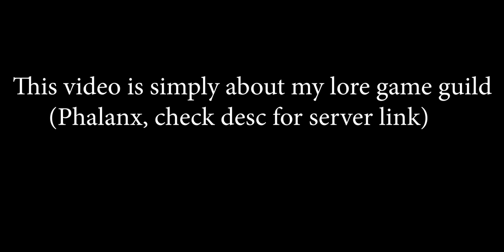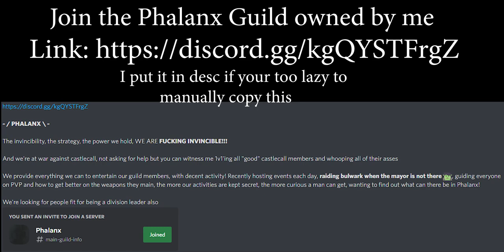Phalanx's Assault against Bulwark | Lore Game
The video is mainly of the activities and events my guild Phalanx has done since these few days,

I posted this just to let my viewers know that I own a guild named Phalanx and if you are interested on doing devious activities with us, then join the discord server below.

please join we're cool and we've got like 60+ members at the moment